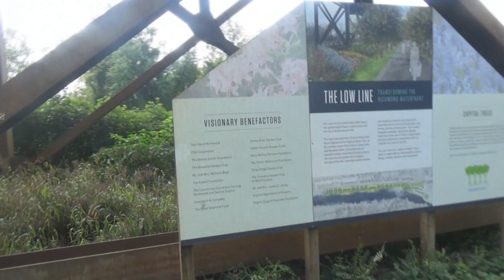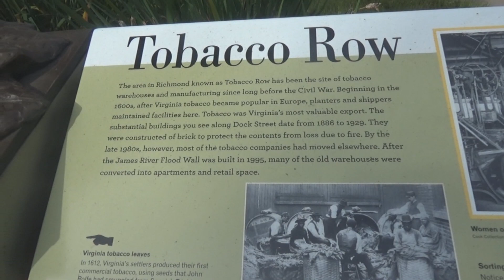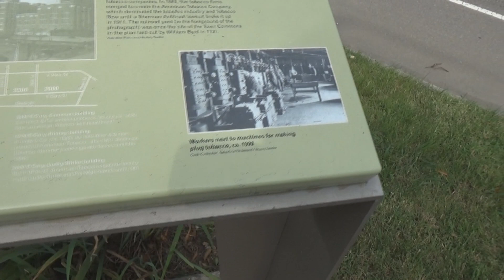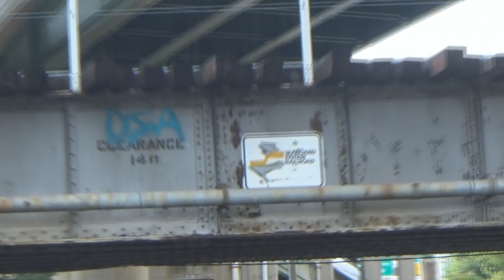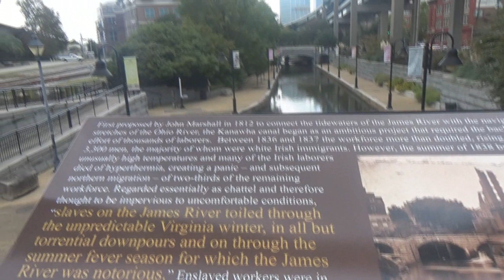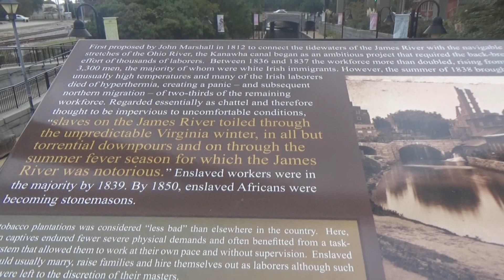Walking the Capital Trail/Canal Walk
While waiting between trains several times yesterday, I liked to walk up and down the Virginia Capital Trail. The trail is actually much longer than this, it goes all the way down to Williamsburg. But, that's for another day, if we ever decide to take that route (no pun intended). I took the walk parallel to Dock Street, under the CSX bridge, then we join the Canal Walk area after passing under I-95, and then the flood wall. This is we can get a closer look at the water, and right around here is where tourists can board the canal boats for rides. The Richmond City Canal flows between Great Shiplock Park and Brown's Island, flowing into the James River on both ends. I had a really nice time out here, it's beautiful and peaceful, like at Belle Isle. It's abundant in history too. This area alone has its share of history, such as the old Libby Prison, which was a military prison from the Civil War that mostly housed Union prisoners of war (and had unsanitary conditions) to Tobacco Row, which produced tobacco back in the day, which was a key committee to the Virginians. But Richmond's history dates way back to the colonial days before the Revolutionary War. Just two years after English colonists settled at Jamestown, more settled in Richmond. It was given its name by William Byrd II, who named Richmond after a place in England with the same name, as the James River's appearance reminded him of the Thames River back in Richmond, England. Enjoy!